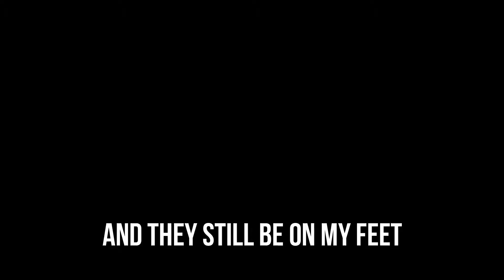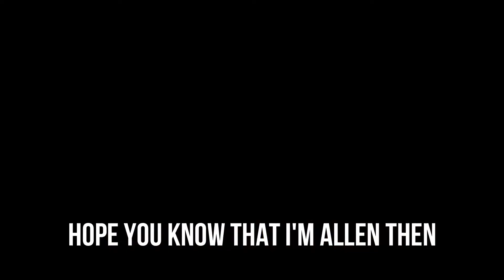KhaosS - KSI Poppinchallenge (Remix)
MANY THANKS TO KSI FOR THIS OPPORTUNITY!

Share this wherever you can to spread the word!

I HOPE YOU LIKE AND ENJOY!